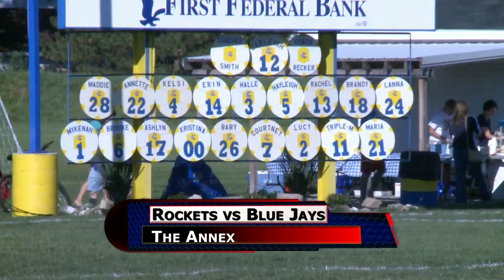Anna vs Delphos St Johns Girls Soccer